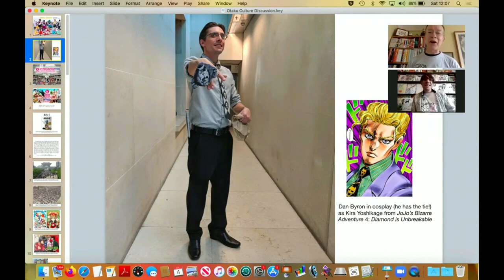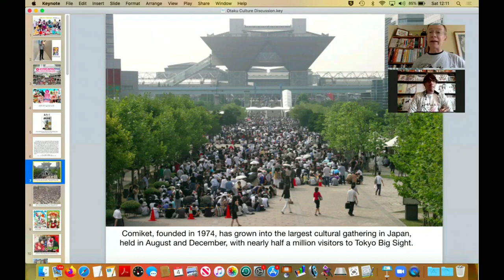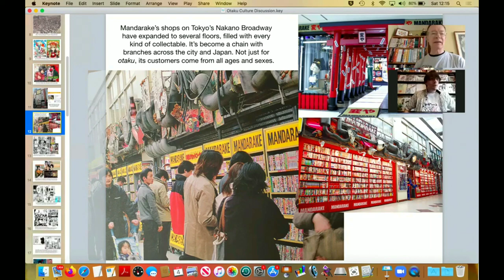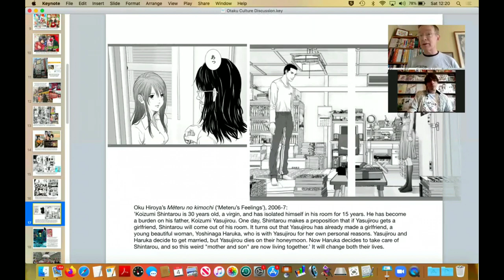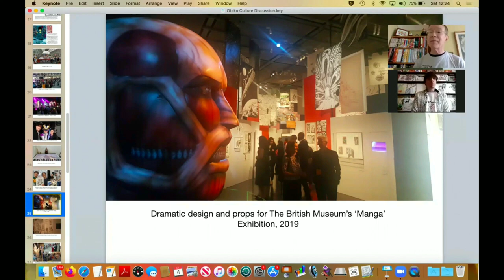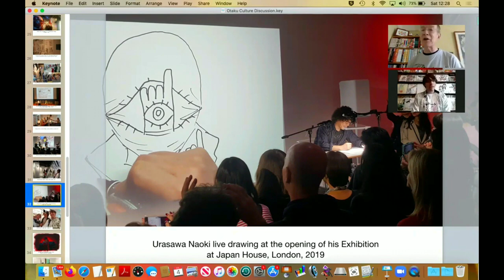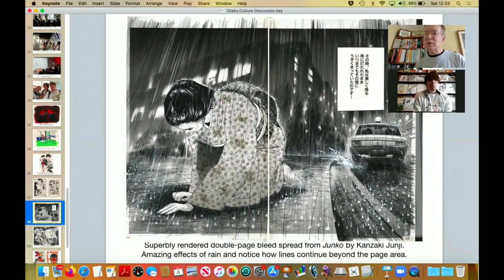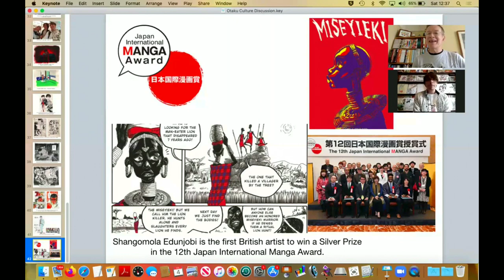Otaku culture discussion with Paul Gravett and Dan from Manga originals July 2020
Discussion from July 2020 between myself and author, curator and global comics expert Paul Gravett.
It was created as a video lecture for Pauls CIEE Kyoto Summer 2020 Class in Japanese Manga and Art.

And to buy Manga artwork and Anime cels visit:
mangaoriginals.co.uk